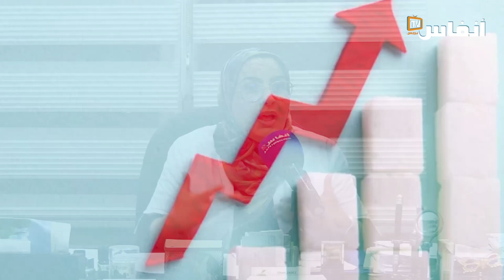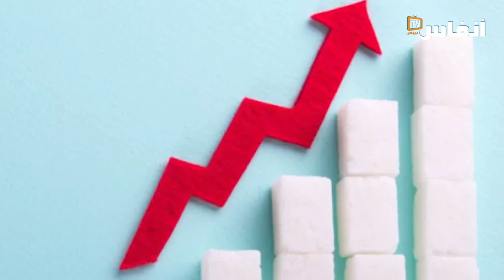نصائح وإرشادات صحية يحتاجها كل صائم في رمضان؟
في فيديو حلقة اليوم من سلسلة صحتك في رمضان، تتحدث إلهام الجاوي، أخصائية في التغذية العلاجية والحمية عن نصائح وإرشادات صحية يحتاجها كل صائم في رمضان